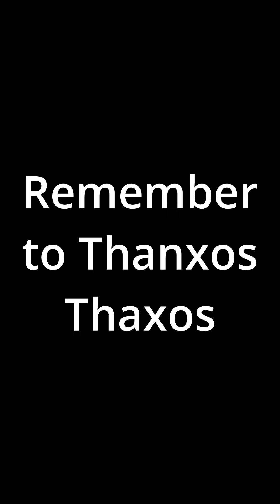Part 3 of Silly Things a Samo has said